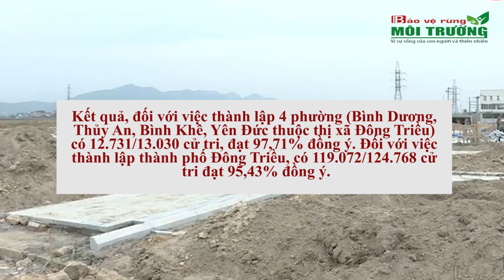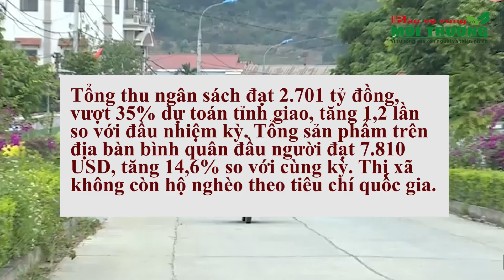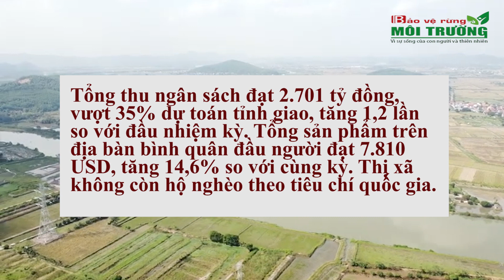Đông Triều – Quảng Ninh: Vững bước trở thành thành phố thứ 5 trực thuộc tỉnh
Vừa qua, UBND tỉnh Quảng Ninh đã ban hành các văn bản giao Sở Nội vụ và UBND thị xã Đông Triều tham mưu triển khai thực hiện các thủ tục, hoàn thiện hồ sơ Đề án thành lập các phường: Bình Dương, Thủy An, Bình Khê, Yên Đức thuộc thị xã Đông Triều và thành lập thành phố Đông Triều thuộc tỉnh Quảng Ninh và tổ chức lấy ý kiến cử tri bảo đảm theo quy định.